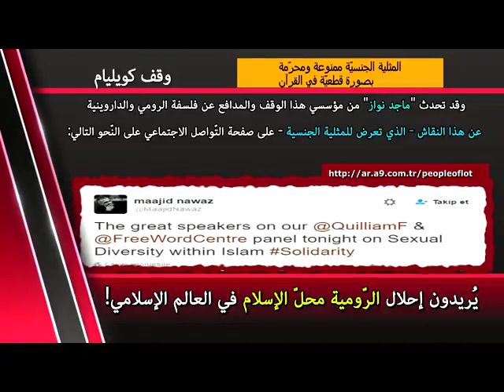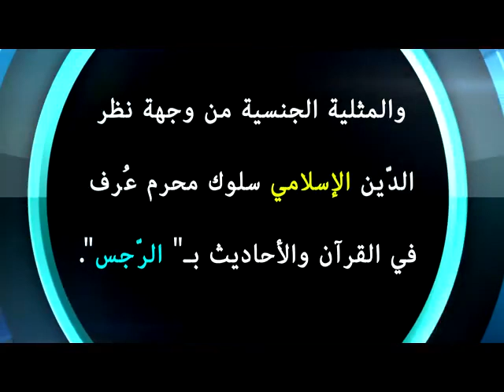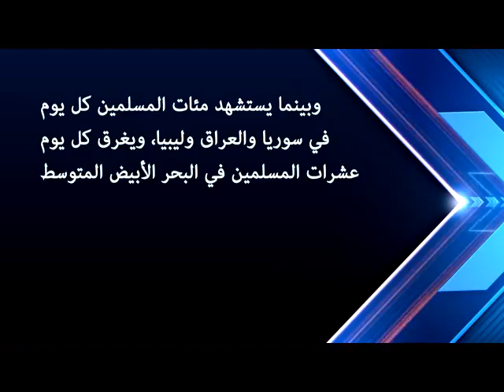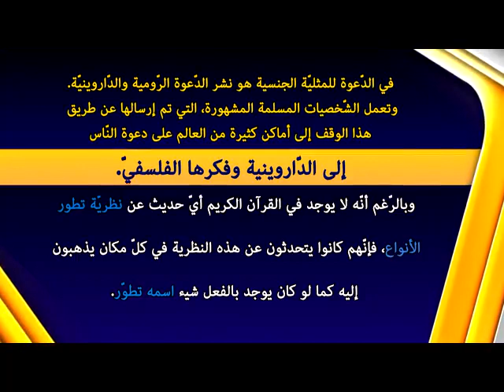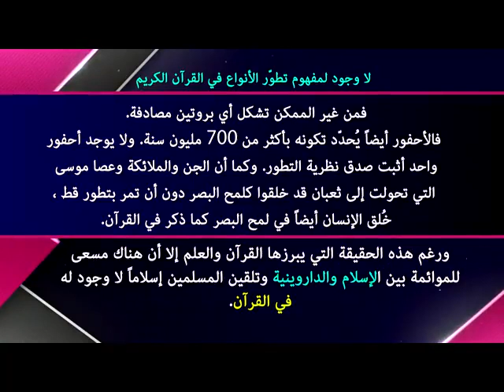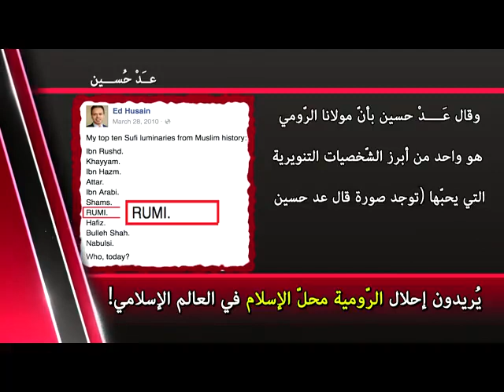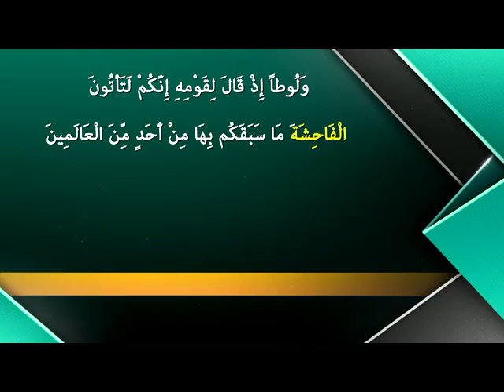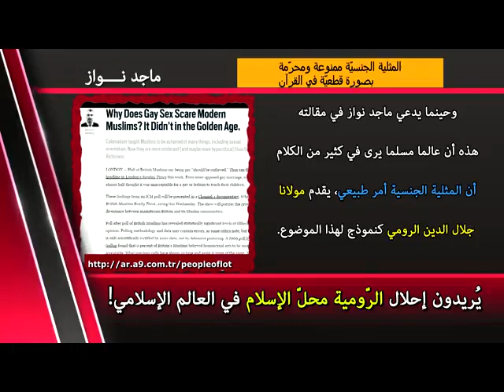الشّذوذ الجنسي: القذارة التي حرّمها القرآن